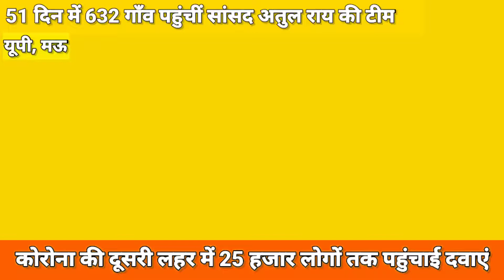एक सांसद ऐसा भी: कोरोना संक्रमण काल में पेश की जनसेवा की मिसाल !! Mau Aaj Kal News !!